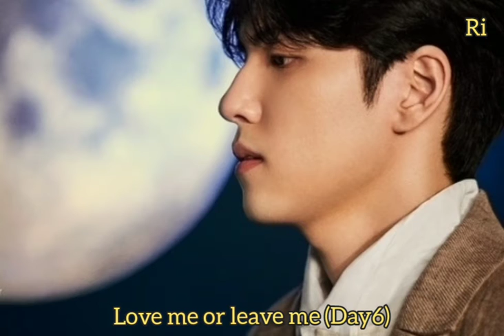Kim Wonpil bbl Cover Songs (20211211)